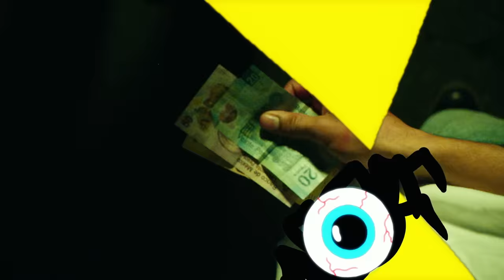Iceage - Pain Killer (feat. Sky Ferreira) (Official Music Video)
From the album 'Beyondless' out May 4th, 2018 on Matador Records. Available now

DP : Jo Kamimura
Additional Animation : Josh Freydkis
Lead Actors : Linda Abud & Sebastian Alvarez ( Digigurl )